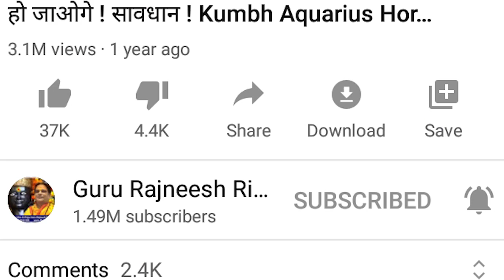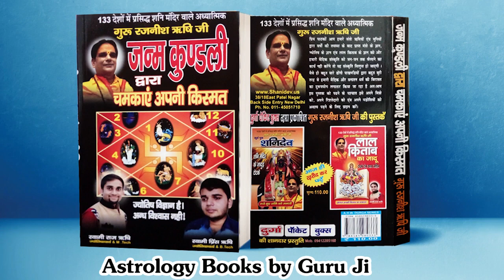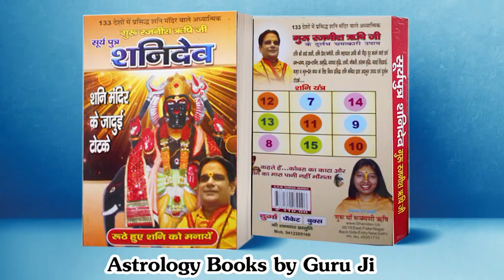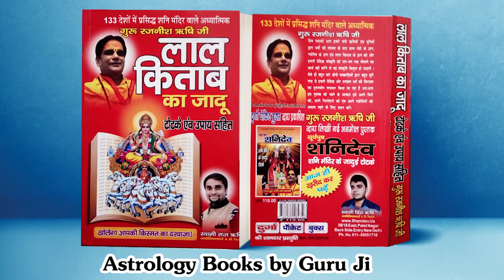Aaj Ka Rashifal | 29 अगस्त मेष राशी से मीन राशी का राशिफल | Dainik Rashifal | Daily Rashifal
01:04 Panchang
01:57 Grah Gochar
06:13 Mesh rashi
09:11 Vrishabh rashi
11:01 Mithun rashi
16:16 Kark rashi
19:38 Singh rashi
22:34 Kanya rashi
26:39 Tula rashi
28:44 Vrishchik rashi
31:40 Dhanu rashi
36:11 Makar rashi
40:05 Kumbh rashi
43:32 Meen rashi

Aaj 29 August ka rashifal 29 August Dainik Rashifal 29 August 2020 Aries to Pisces 29 August 29 August मेष से मीन 29 August Horoscope मेष वृष मिथुन कर्क सिंह तुला कन्या वृश्चिक धनु मकर कुम्भ मीन

प्रिय भक्त,

!! जय शनिदेव !!

अगर आप पर्सनली अपनी जन्म कुंडली का अध्ययन कराना चहाते हैं तो आप हमें नीचे दिए Mobile नंबर्स पर संपर्क कर सकते हैं। अगर जन्म कुंडली नहीं हैं तो हम आपके चेहरे द्वारा भी आपकी हर परेशानी के लिए उपाय करते हैं ।

गुरुमा रुक्मणी
स्वामी ऋषि

P.S -
All the information of this video (आज का राशिफल) is published by us in good faith and for general information purpose only. This channel, video or Publisher of this Video do not give any guarantee about the completeness & accuracy of this information